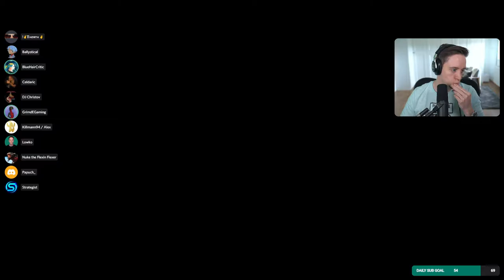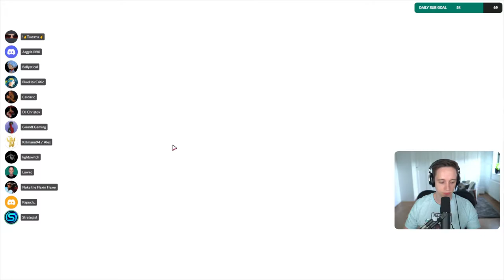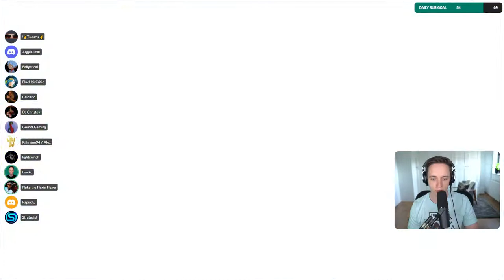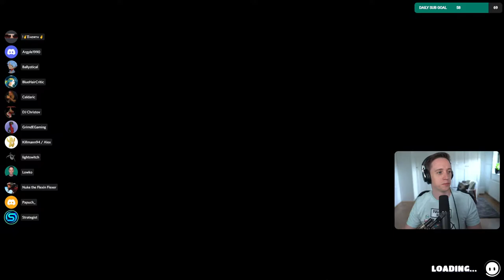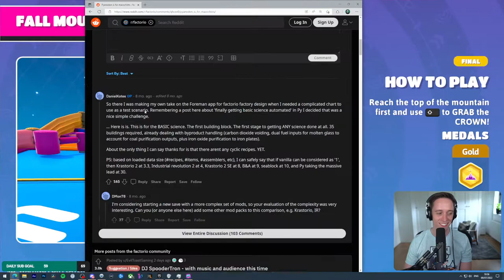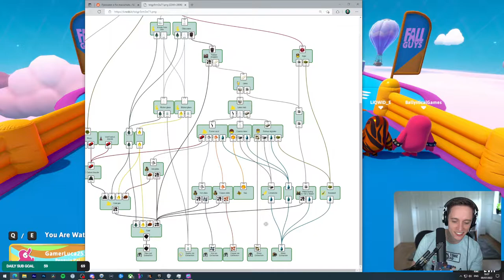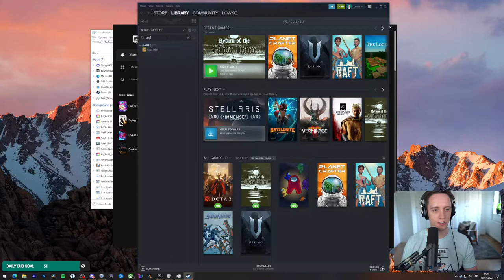LowkoTV: July Patreon Arcade Night! (2022)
This is LowkoTV Patreon Arcade Night from 09 July 2022 ! Enjoy it !